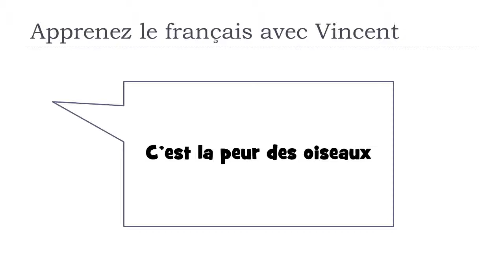Tìm hiểu một từ tiếng Pháp